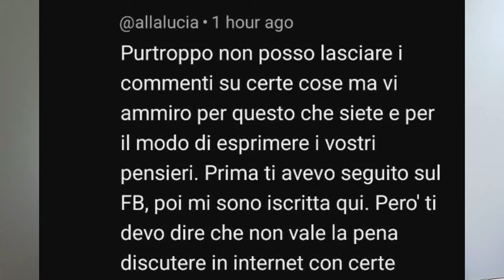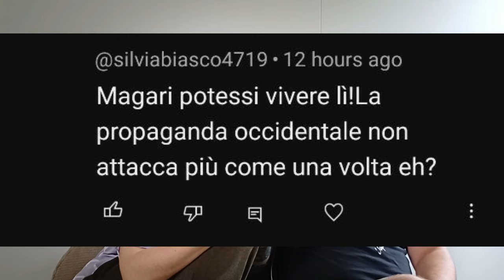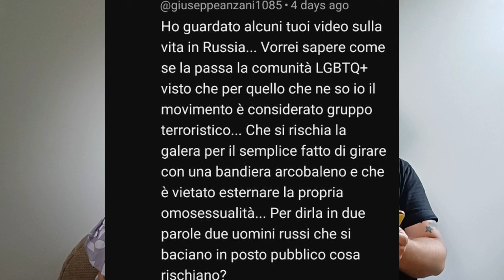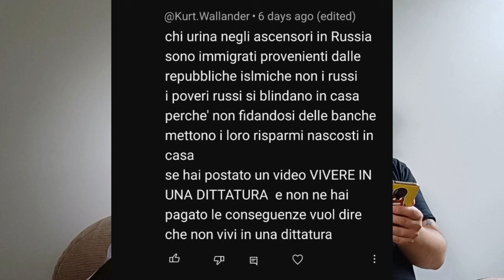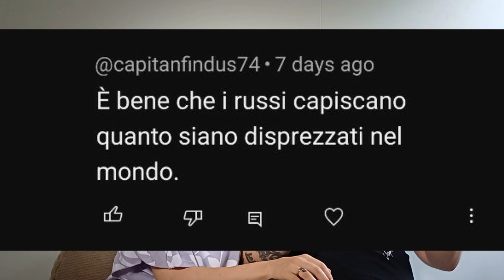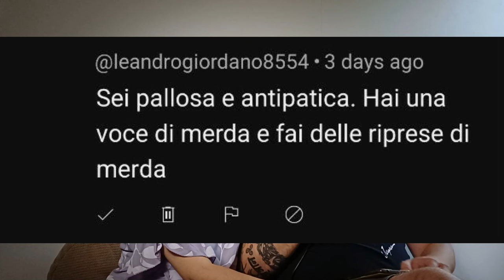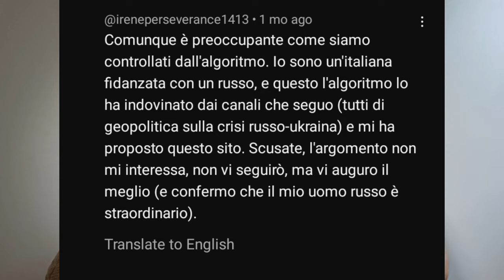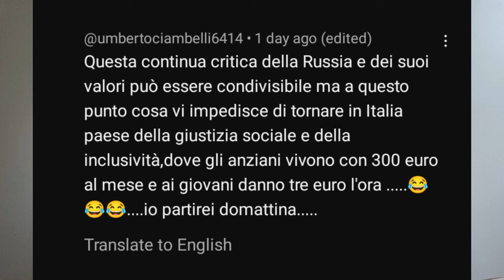SIAMO BRUTTI E CATTIVI - PODCAST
Io e @ToshioTV commentiamo i vostri commenti memorabili.
Perché questo canale ha da poco raggiunto i 2000 iscritti e abbiamo fatto un video da decine di migliaia di visualizzazioni, quindi dobbiamo tirarcela un po'.